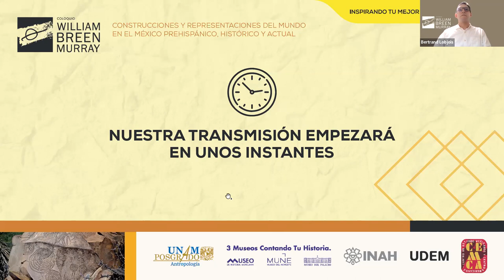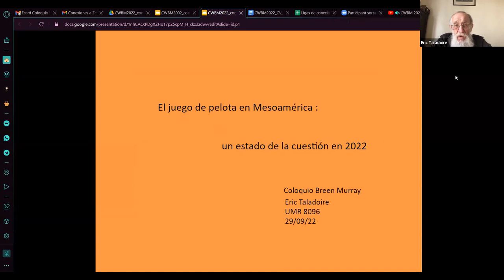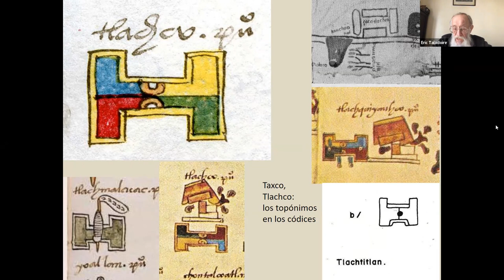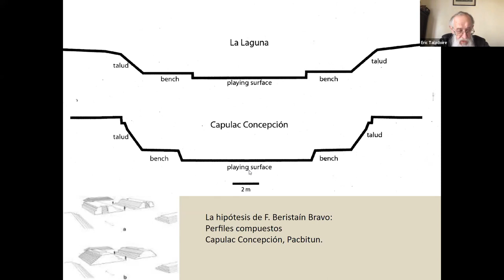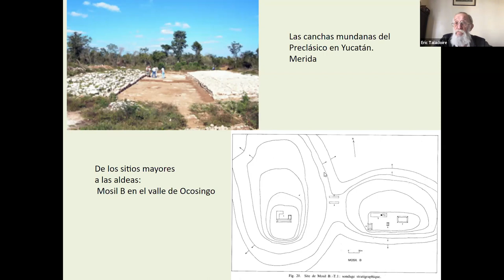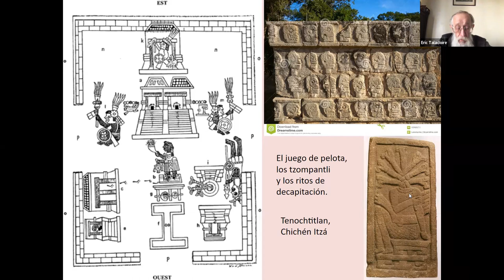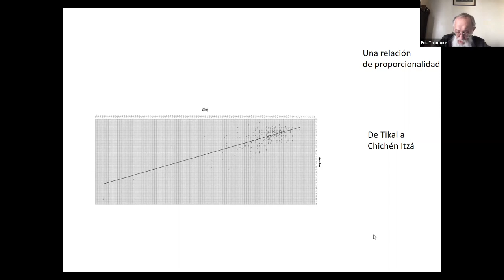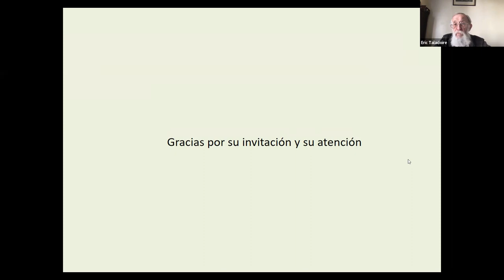CWBM 2022 - Conferencia inaugural El juego de pelota: un estado de la cuestión.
Inauguración (con autoridades)
Organizadores:  Adriana Dávila (Posgrado en Antropología, UNAM), Bertrand Lobjois (Universidad de Monterrey), Víctor Ortega León (Centro INAH Chihuahua).
Autoridades: José Guadalupe Serna (UDEM), Jorge Carrera Robles (INAH Chihuahua), Isaac Barrientos (CEMCA), Mtra. Adriana Gallegos Carrión (3 Museos).

Conferencia inaugural
Dr. Eric Taladoire (Paris 1-Sorbonne, Francia): El juego de pelota: un estado de la cuestión.